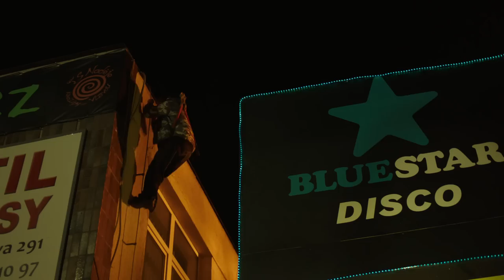Kobry a užovky - trailer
Premiéra bude 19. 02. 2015.

Film Kobry a užovky, ve kterém ústřední bratrské role ztvární Kryštof a Matěj Hádkovi, vypráví o lidech, kteří ze zoufalství své existence kupí chybu za chybou, přičemž podléhají svým vlastním představám o krásném životě. Scénář debutujícího Jaroslava Žváčka, objevu roku cen Magnesia Litera 2013, který získal cenu Filmové nadace RWE & Barrandov Studio, režíruje Jan Prušinovský.

Užovka (Matěj Hádek) je ztracený ve svém vlastním životě. Přesto, že je mu už skoro čtyřicet, nemá holku ani práci, přičemž cítí, že má poslední šanci sám se sebou něco udělat. Naskytne se mu šance, kterou nehodlá promarnit. Jeho bratr Kobra (Kryštof Hádek) je magor, nezodpovědné dítě a feťák,  bydlící s věčně opilou matkou (Jana Šulcová). Staví vzdušné zámky a vykrádá chatky. Ve chvíli, kdy se ukáže, že Užovka by už mohl být konečně šťastný, se objeví Kobra. Užovka se mu rozhodne dát pořádnou lekci, situace se ale vymkne kontrole...